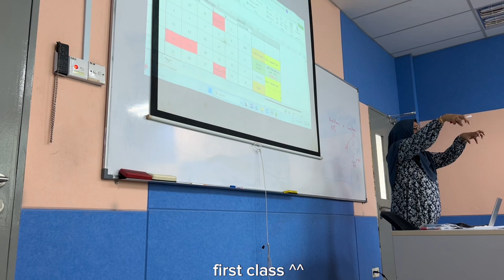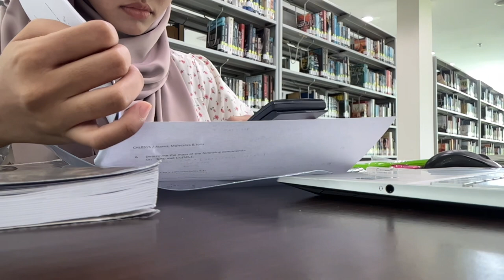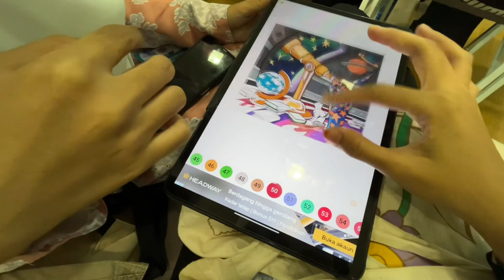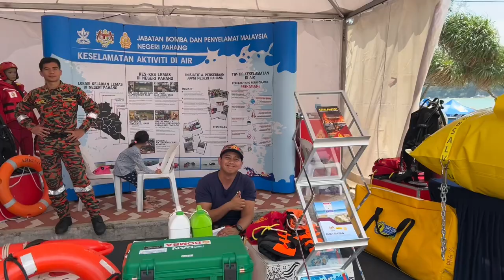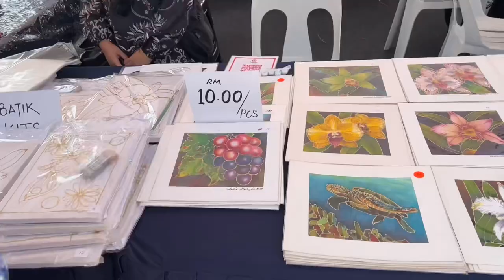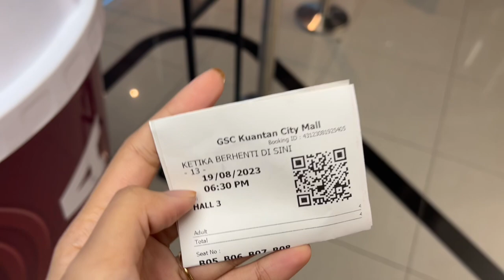a chapter of life : my uni experience so far?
This might be just a highlights for my stack of week but I hope you enjoy the video !!